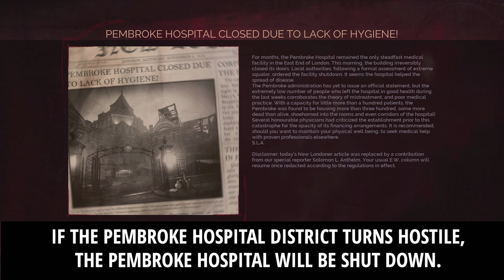VAMPYR - How to Get Out of Pembroke Hospital (Once it is Shut Down)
Here's how to exit Pembroke Hospital if you're inside when it gets shut down due to the district going hostile.